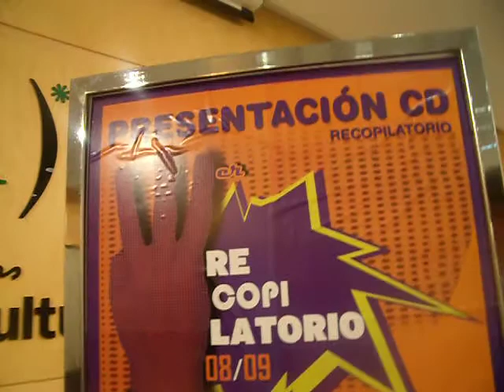Canal NowhereMan:Entrevista a A.Cañada Presentaciòn Cd Castellòn en Vivo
en la sala de Ambito cultural del Corte ingles se presento el Cd Recopilatorio Castellòn en Vivo.2008-2009 este trabajo incluye a los grupos de las ultimas ediciones.Sudyk,Rete,Chamuyo,Puk2,Si+No y Ultimabala,tras la Camara Ximo Gozalbo.